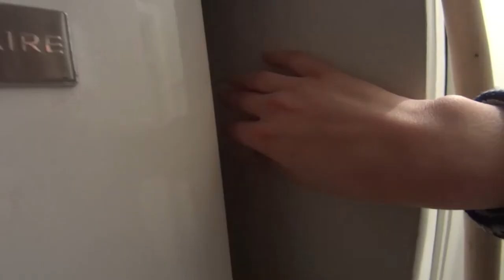Tea Pot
Tea Pot is an audio-visual project created by Netta Spiegel and Guy Ben-Tov.